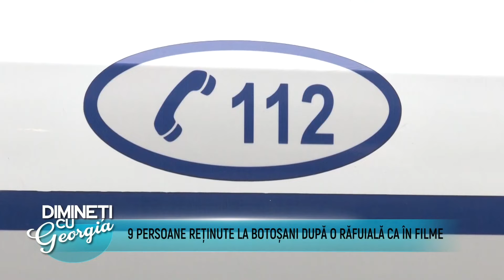Dimineti cu Georgia - FLORIN CORDIS, DACIANA TOMA - 8 Iulie 2022 - P2 | MetropolaTV